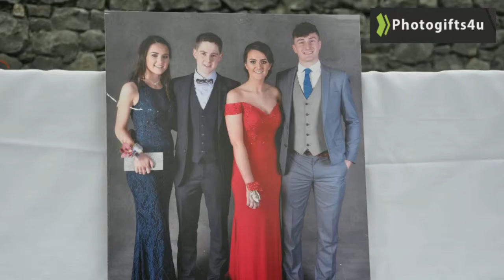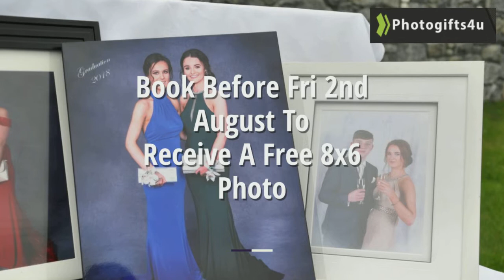St Brendans Community School Birr (Graduation 2019)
Photogifts4u will have our photographers at the 2019 graduation
We have an exciting range of products to place your photo on.
Pre book before Augs 4th and receive a free 8x6 photo and enter a draw for a free family portrait